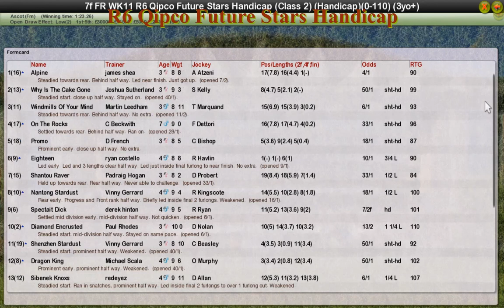FR WK11 R6 Qipco Future Stars Handicap